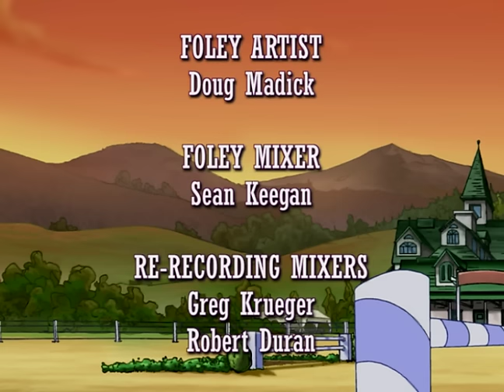Horseland Full Episodes - Mosey | Season 1, Episode 20 | Horse Videos For Kids